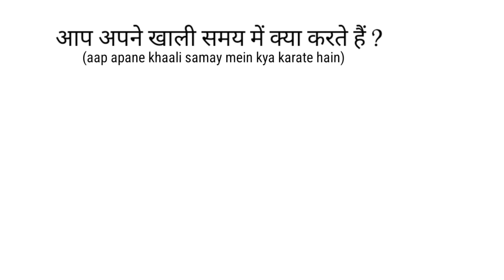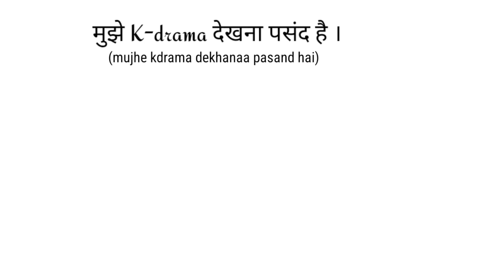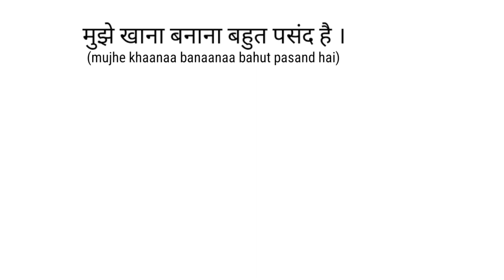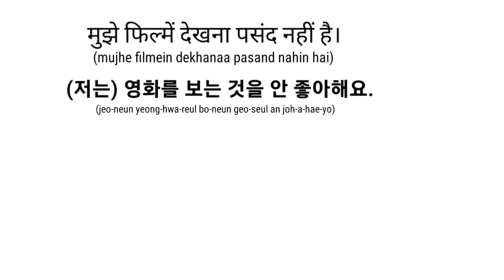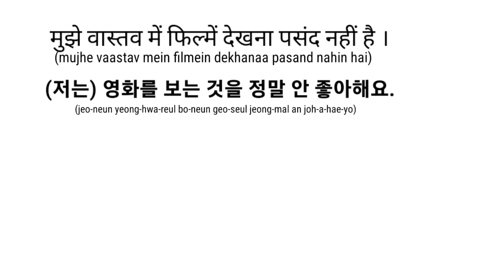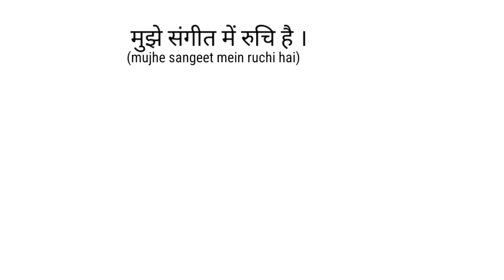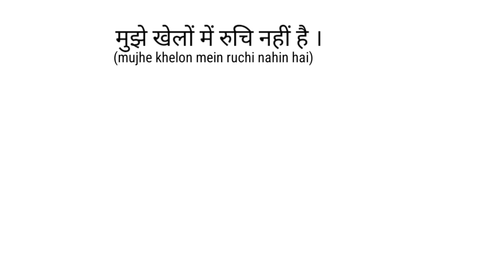How to talk about interest /How to talk about hobbies in Korean-Hindi/Basic Hindi-Korean phrases